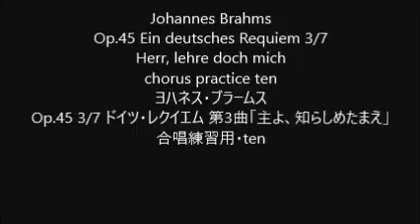Johannes Brahms Op.45 Ein deutsches Requiem 3/7 Herr, lehre doch mich chorus practice ten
Johannes Brahms
Op.45 Ein deutsches Requiem 3/7 Herr, lehre doch mich
Op.45 3/7 ドイツ・レクイエム 第3曲「主よ、知らしめたまえ」